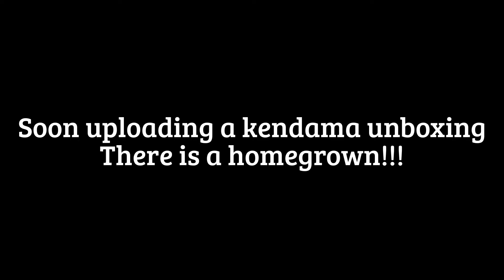Kendama unboxing soon